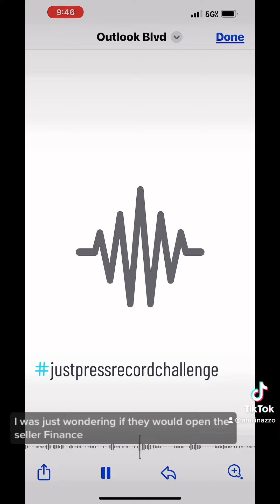Just Press Record Challenge justpressrecordchallenge Day 28 of 30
Day 28 of 30 I Am Going To Turn A Lead Into A Deal With Creative Financing